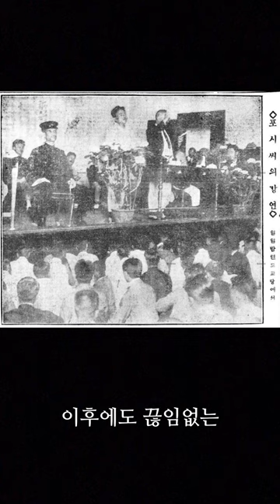'후세 다쓰지'에 대해 당신이 몰랐던 사실들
역사대마왕tv 입니다~^^ 우리나라 역사에서 잊힌 영웅에 대해 조사해보았습니다~ 다들 즐감^^해주세요~!

- 후세 다쓰지